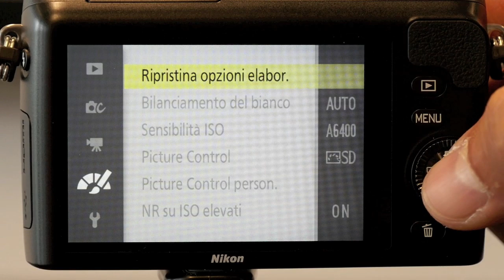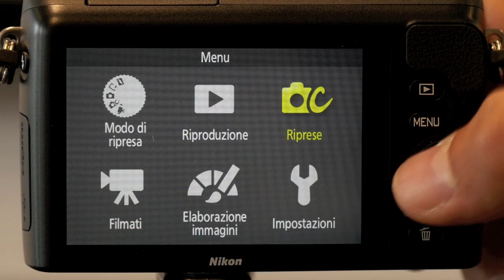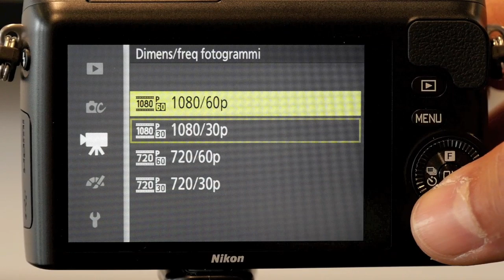Nikon 1 S2 hands on LIVE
Presentazione della Nikon 1 S2, fotocamera entry level della serie Nikon 1. Sensore quattro volte più grande delle normali compatte, scatto ad alta velocità, modalità video Full HD , slow motion e tanto altro. Intervista al responsabile di prodotto Luca Conforti di Nital.